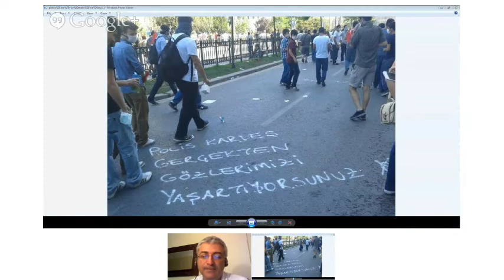Agenda Plus: Gezi Park Protest in Turkey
Agenda Plus: Gezi Park Protest in Turkey.  David Erwin of the Agenda discusses the Gezi Park protest in Turkey with Erhan Dogan, researcher and lecturer at Marmara University, Department of Political Science and International Relations, Istanbul.